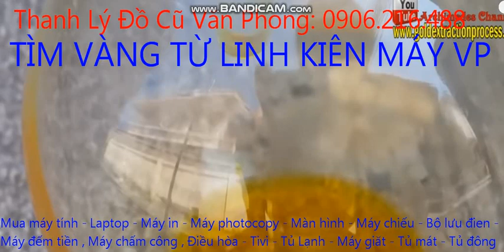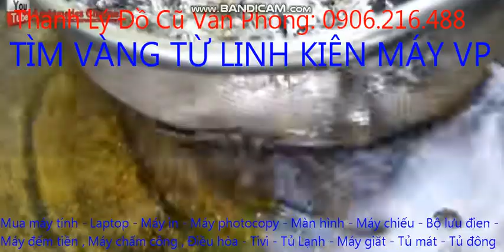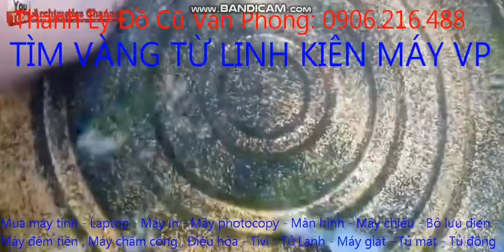Tìm vàng tư linh kiên máy văn phòng